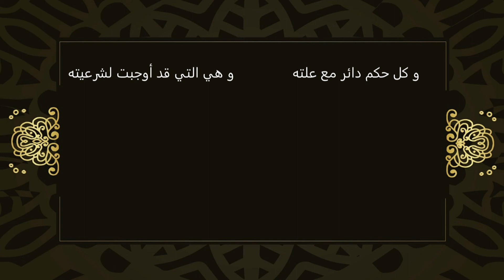32.ᴴᴰ┇КъаваIид аль-ФикъхIия | Абу Хьузайфа.